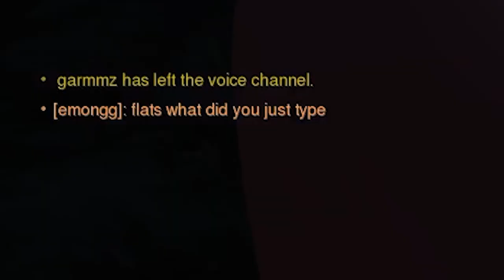Matman foolishly challenges the rein god in ranked